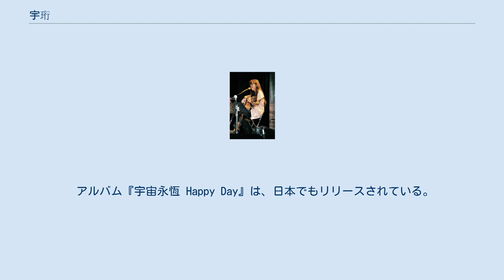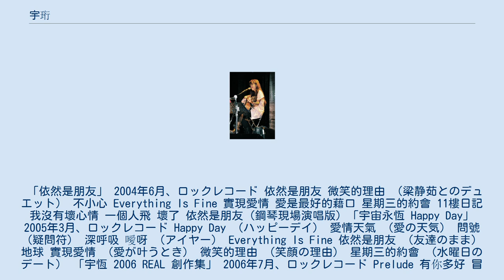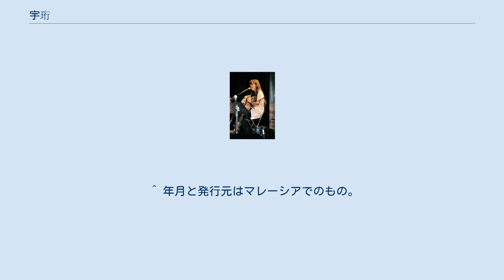宇珩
宇珩（ユハン、英語名:Yu heng，1979年9月15日 - ）は、マレーシア・クアラルンプール出身のシンガーソングライター。
3rdアルバムまでの表記は宇恒（宇恆。読み方は同じ）。
他のアーティストへの楽曲提供も行っている。
身長159cm、体重43kg、O型。
 アルバム『宇宙永恆 Happy Day』は、日本でもリリースされている。
 「依然是朋友」 2004年6月、ロックレコード 依然是朋友 微笑的理由 （梁静茹とのデュエット） 不小心 Everything Is Fine 實現愛情 愛是最好的藉口 星期三的約會 11樓日記 我沒有壞心情 一個人飛 壞了 依然是朋友 (鋼琴現場演唱版) 「宇宙永恆 Happy Day」 2005年3月、ロックレコード Happy Day （ハッピーデイ） 愛情天氣 （愛の天気） 問號 （疑問符） 深呼吸 噯呀 （アイヤー） Everything Is Fine 依然是朋友 （友達のまま） 地球 實現愛情 （愛が叶うとき） 微笑的理由 （笑顔の理由） 星期三的約會 （水曜日のデート） 「宇恆 2006 REAL 創作集」 2006年7月、ロックレコード Prelude 有你多好 冒險家 學習 就是我 女生直覺 禮物 一口氣愛你 太了解 遺失的翅膀 別問愛是什麼 Easy 依然是朋友(劇場版) 「從這裡到那裡」 2010年11月、28Stage life?! 夏天的告白 朋友們都結婚去了 你和誰在一起? 50次的悔過 繼續 牛仔褲日記 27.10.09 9:57 pm 還是一個人 親愛的自由 那年我們廿五 ^ アルバム『依然是朋友』より ^ 宇珩 Yu Hengについて｜Facebook2015年10月7日閲覧 ^ アルバム『宇宙永恆 Happy Day』日本版では「ユ・ハン」と表記。
また、ロックレコードジャパンのサイトでは「サンデー・ユー」と表記されている。
 ^ 年月と発行元はマレーシアでのもの。